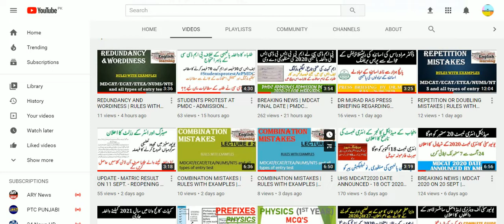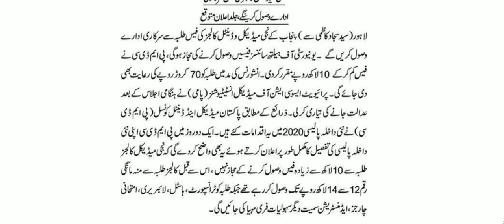BREAKING | GOOD NEWS | PRIVATE MBBS/BDS | NO MORE THAN 10 LAC FEE | NO HOSTEL AND ADMIN CHARGES